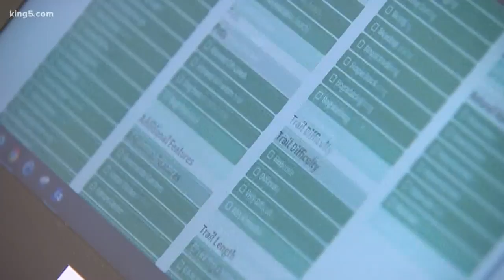Bellingham doctor prescribing park visits instead of pills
When patients see Dr. Greg Anderson for check-ups these days, he advises many of them to check out of the stressful city and check into the outdoors.